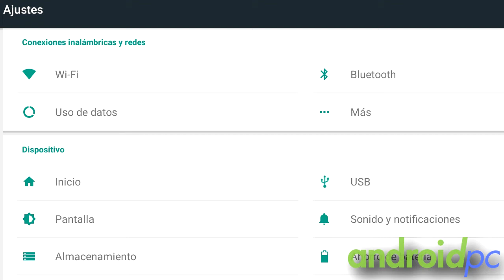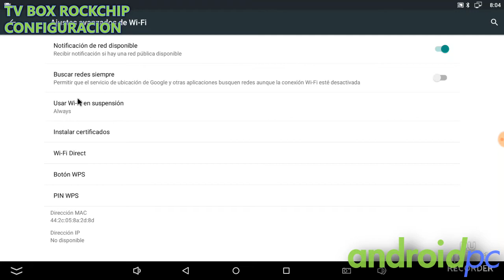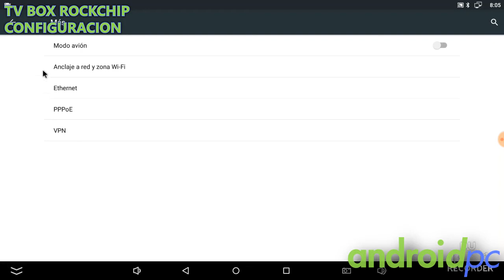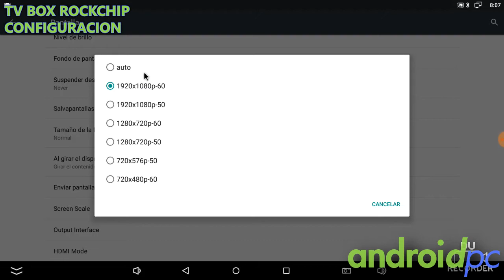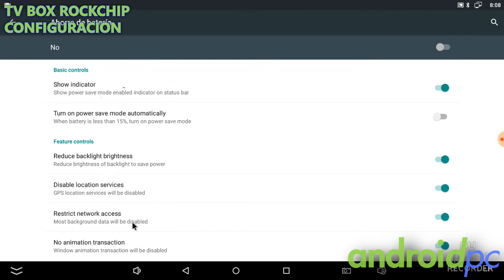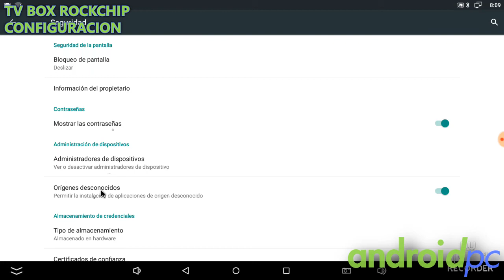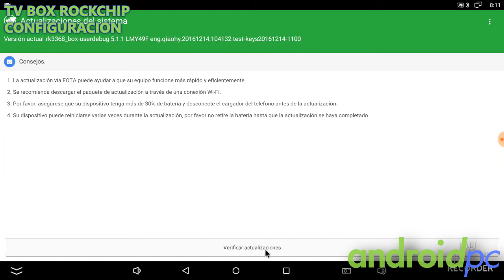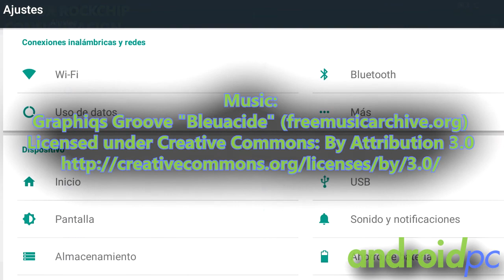Configuración Android TV Box con SoC Rockchip RK3399/RK3368/RK3328/RK3229/RK3228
Presentamos el video de configuración para Android TV Box con procesadores Rockchip RK3399/RK3368/RK3328/RK3229/RK3228 con Android 5 o Android 6. Comentamos todos los ajustes y trucos en detalles. Más info